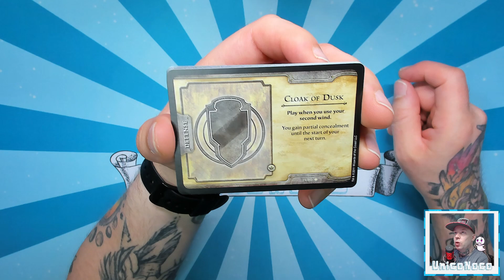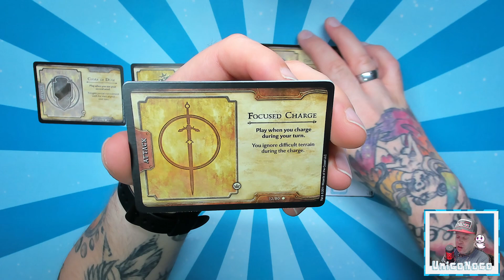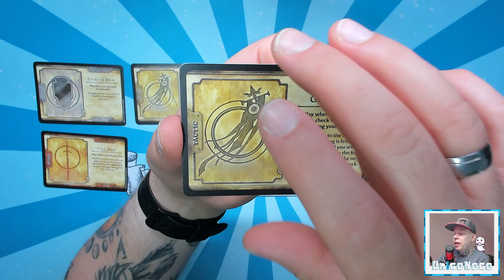#1023 Fortune Cards - Fury of the Feywild (Dungeons & Dragons) - Der tägliche Booster 04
⬇⬇ VIDEOINFORMATIONEN ⬇⬇

Ein neues Sammelkartenspiel geht an den Start!
Die Karten aus dem Set des Dungeons & Dragons
Boosterdisplays kann man quasi mit D&D-Partien
kombinieren um das Spielerlebnis zu intensivieren.
Ich wusste vorher nicht einmal dass es dafür diese
Boosterpacks gibt.
Von daher bin ich neugierig was uns hier erwartet.
Lasst es uns doch wieder gemeinsam herausfinden!

Viel Spaß 🤗👍